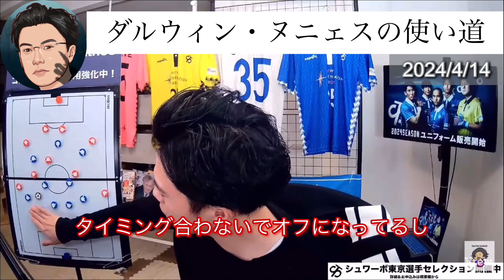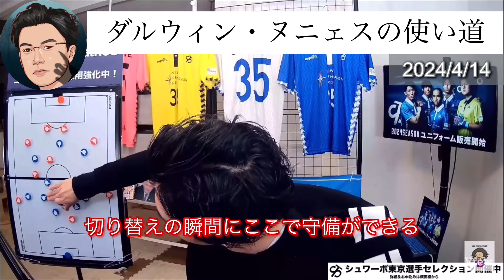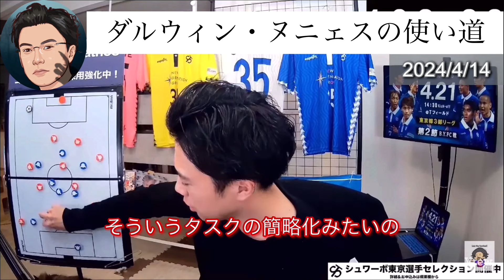【レオザ】ダルウィン・ヌニェスの使い道これだ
32:06
シュワーボ東京セレクションはこちら！